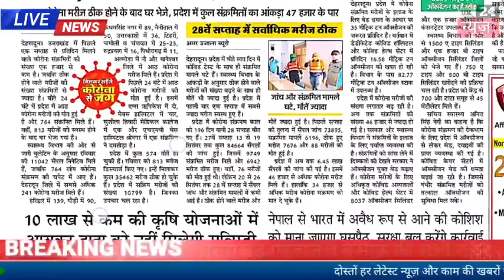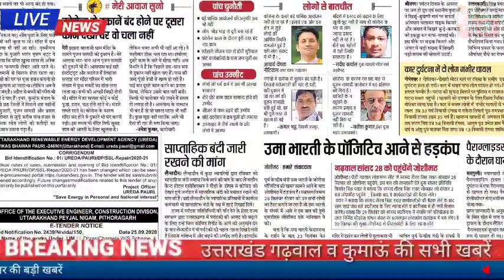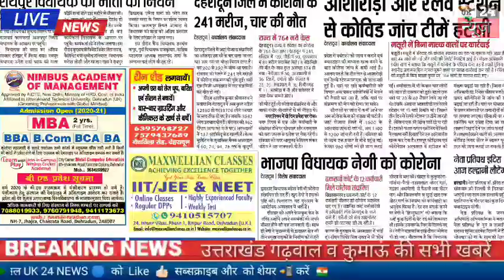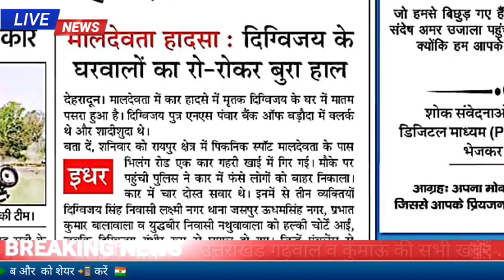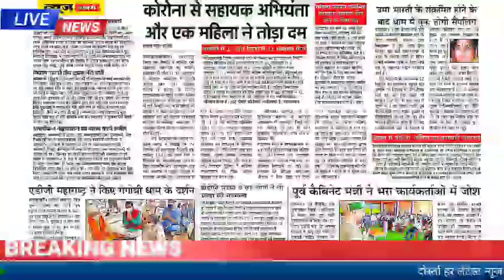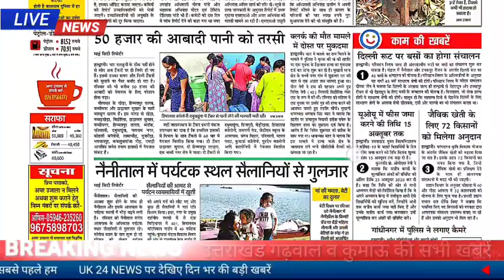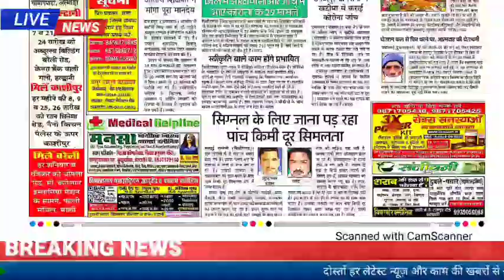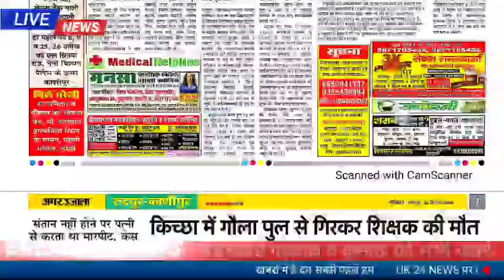28 सितंबर उत्तराखंड समाचार ,पर्यटकों की भीड़ चीन सीमा पर सेना तैनात स्कूलों में LT व प्रवक्ता के पद